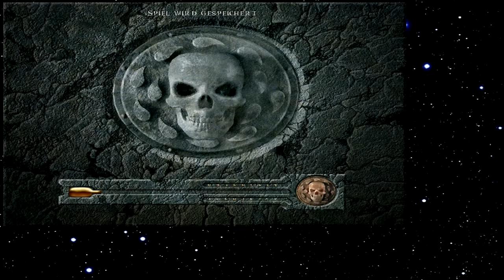Let's Play Baldur's Gate 256 - Eine lustige Partie Schach (Deutsch)